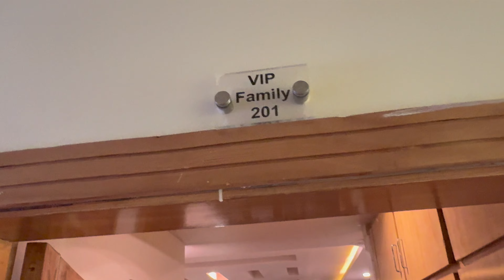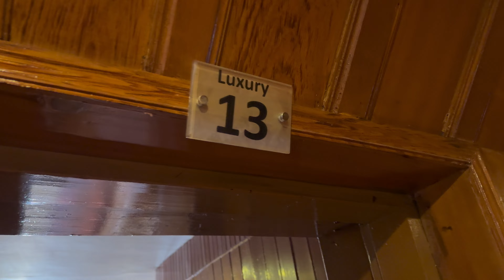Shogran Snow Jeep Trek || Hotel Rents || Tour Guide 2024 || Mission Thand Program Ep-05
Shogran is most popular picnic spot, about 70 kilometers from Naran Valley and From Islamabad 240 KM. It Takes around 4:30 Hours to reach there.

Shogran is a hill station situated on a green plateau in. the Kaghan Valley, northern Pakistan at a height of. 7,749 feet or 2,362 metres above sea level.

Shogran offers rich green meadows that add even more surprises to the journey. You cannot describe the spectacular mountain scenery and pleasant weather in words. Any tour to the Kaghan valley is incomplete without taking Shogran Tour.

The beautiful village of Shogran is located on a green plateau in the Kaghan Valley in northern Pakistan, at an altitude of 7749 feet or 2,362 meters. The beauty of Shogran cannot be explained by the mountain peaks and surrounding forests. The Kunhar River flowing through the east had a calming effect on the site.

There are many beautiful places in Shogran. Pakistan has some of the best places in Shogran. We collected data on the top 5 places to visit in Shogran. There are many famous places in Shogran and some of them are beautiful places in Shogran. People from all over Pakistan love these Shogran beautiful places which are also Shogran famous places. In this video, we will show you the beautiful places to visit in Shogran.

Track Name.

Mission Thand Program Series.